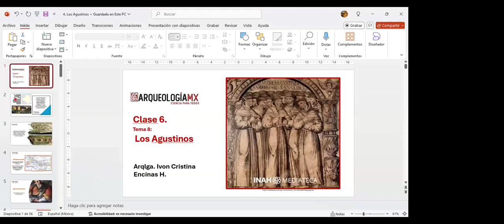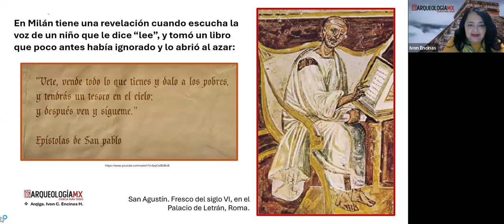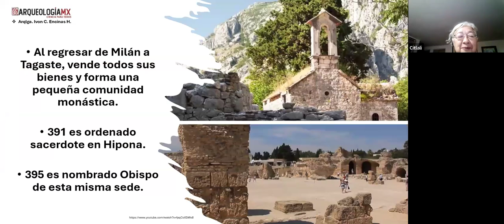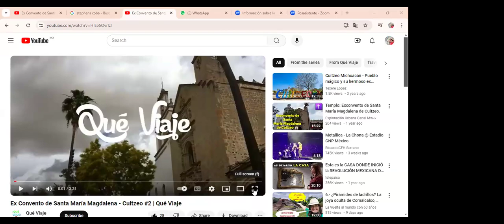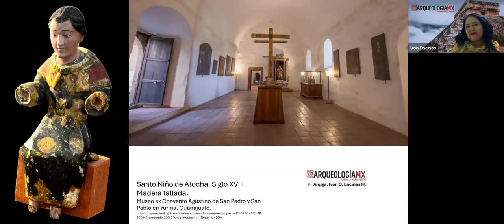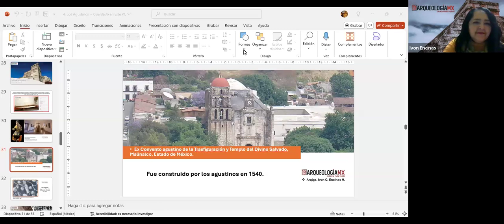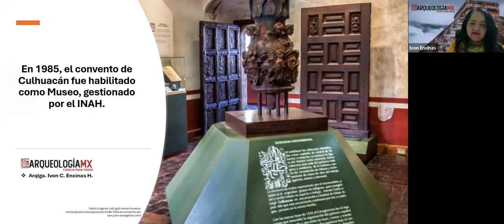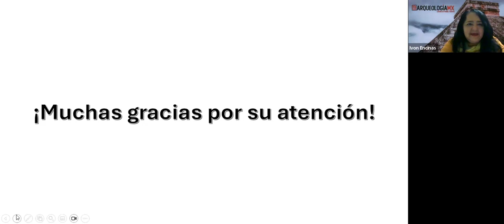Los agustinos en México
Conferencia impartida por la arqueóloga Ivon Encinas como parte del curso "La ruta de la evangelización"